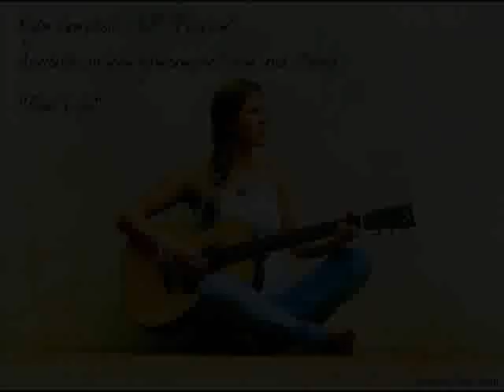New song 'Real Life' - Subscribe & get FREE download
Real Life, from the EP "Preview" by Kym Campbell.

Kym will be touring nationally, promoting her second EP, 'Preview', from October - December 2010. The five track EP brings together an eclectic mix of acoustic pop, surf-rock, folk and reggae.